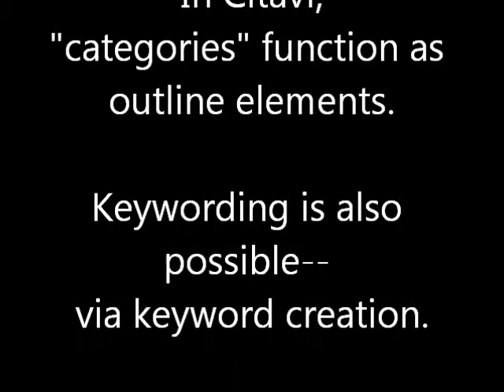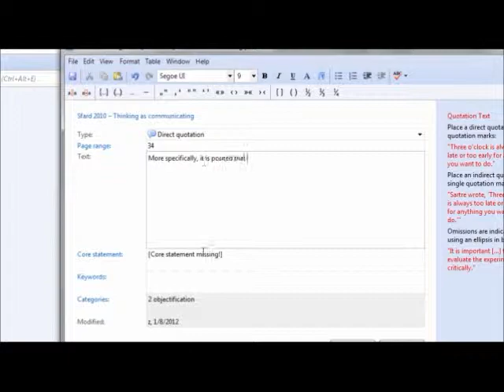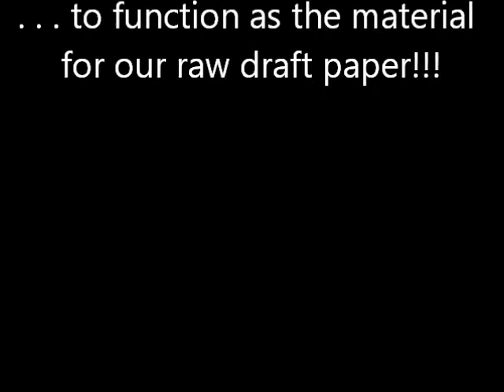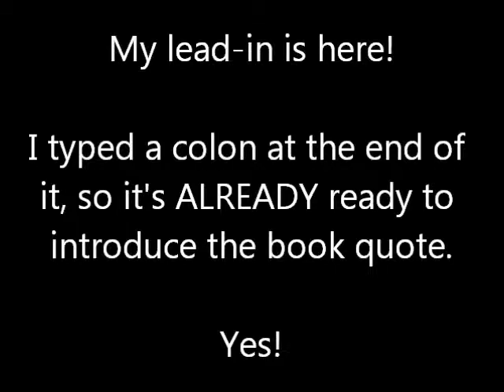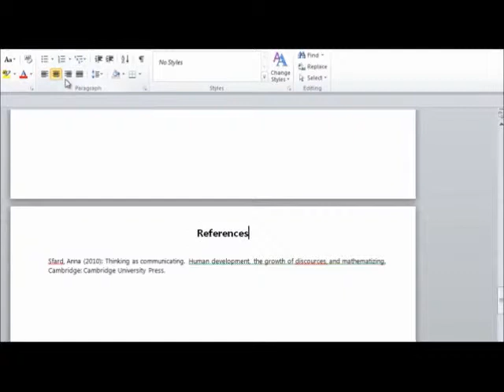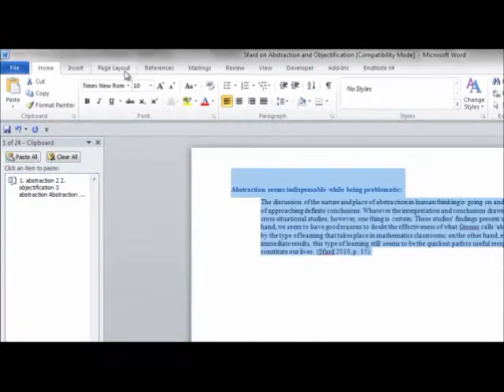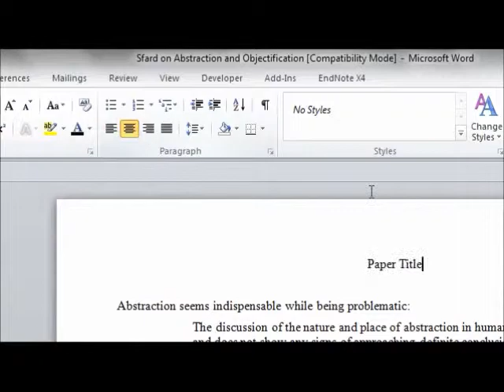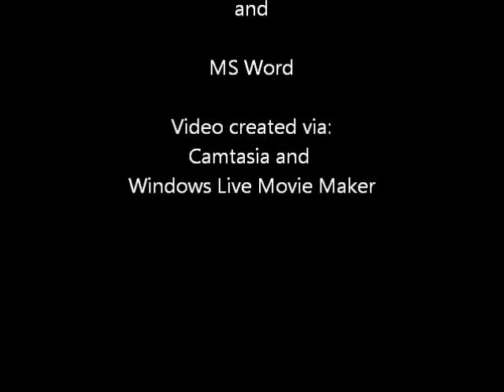Raw Draft Paper Creation from Citavi Outline.wmv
Video in a series. This video demonstrates the process of going from a quote-containing outline created in Citavi to a mock raw draft of a paper.